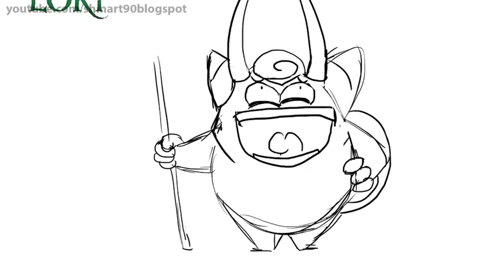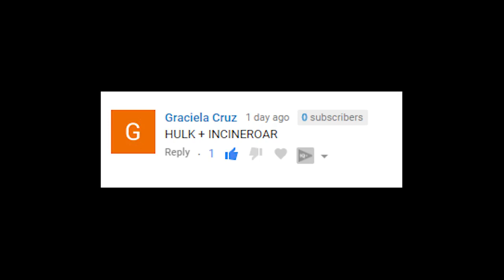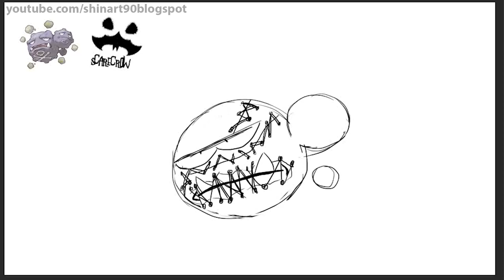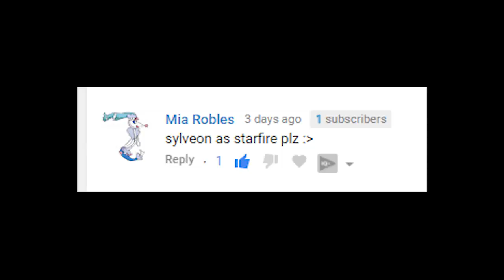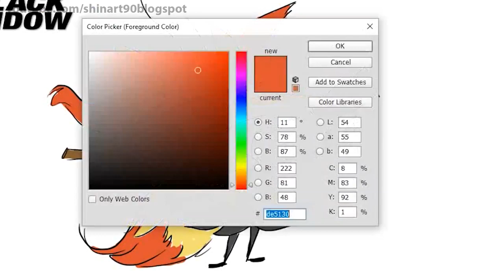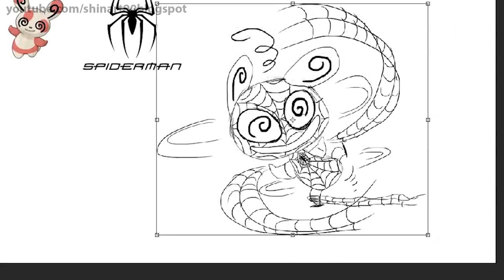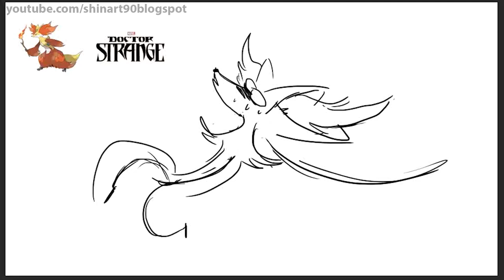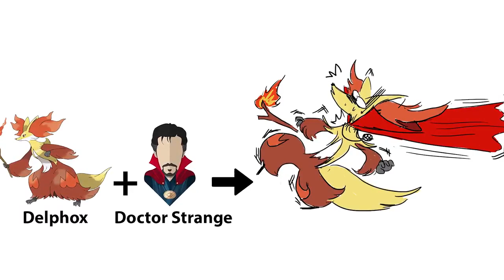Requests #5 - Pokemon x Superhero: Clefairy as Loki, Incineroar as Hulk and More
Which Pokemon will be the next Superhero , please comment your ideas below for requests, thanks !

1. Make It Rain by Johan Borjesson

2. Late Nights by Johan Borjesson

3. Eleven Thousand Feet 1 by Johannes Bornlöf
4. Staccato by Vibe Tracks